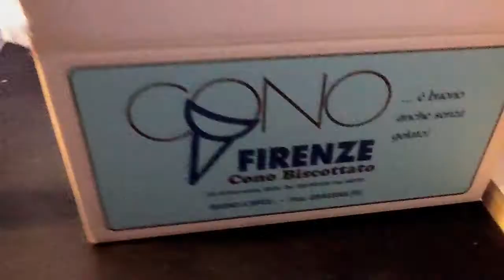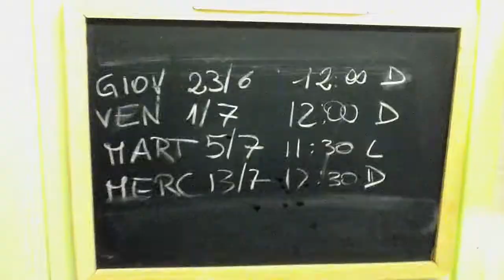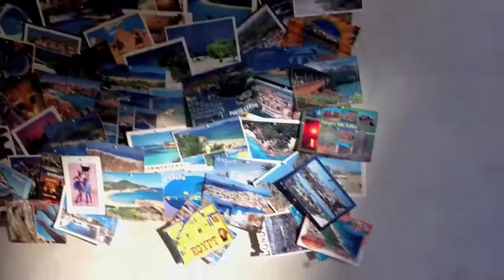Isola del Gelato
Take a ride through the Tuscan hills, from the villa to one of my favorite places on Earth: L'Isola del Gelato. Learn how to make the different types of gelato and enjoy!

Corrected Titles